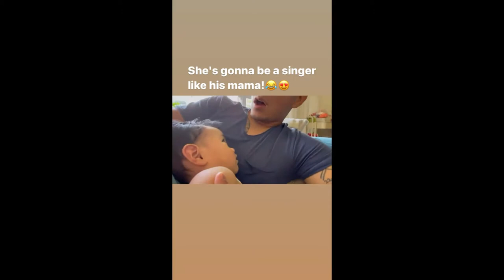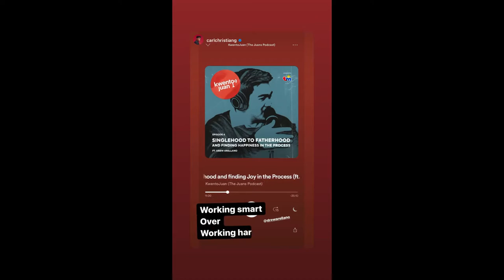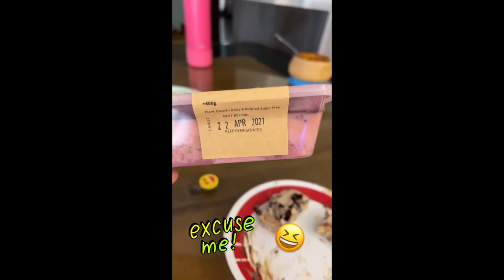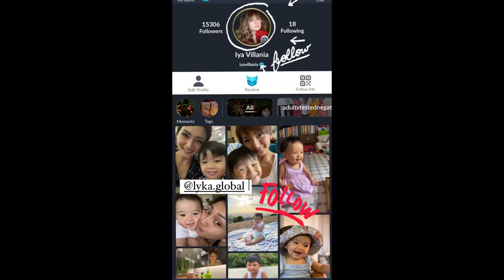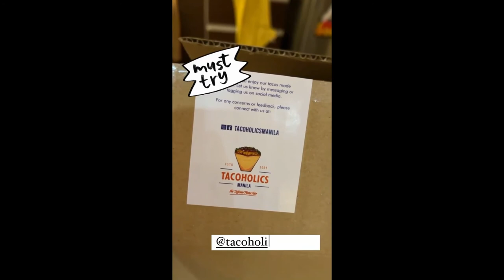BABY DUDAY NAKAKAALIW MAHILIG NANG UMAKYAT II IYA VILLANIA AND DREW ARELLANO KIDS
ANNEBISHOWSA